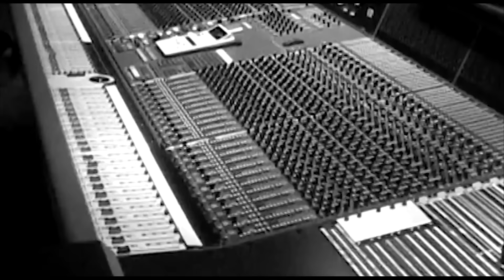Dozer - Calamari Sidetrip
Calamari Sidetrip live in Helsinki, Finland 2002.